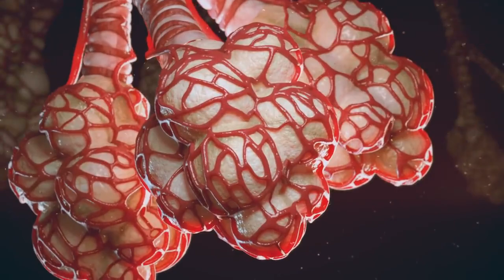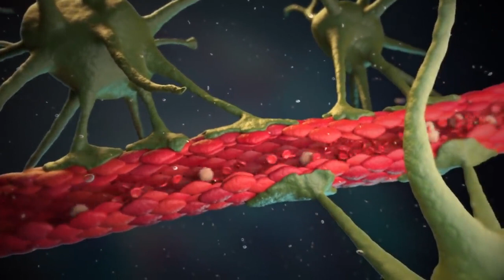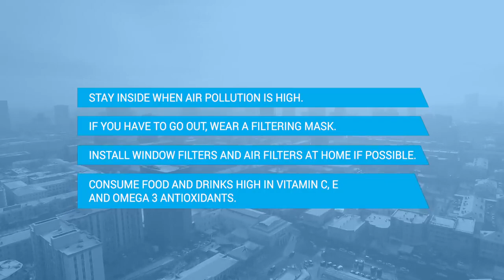What does Air Pollution PM 2 5 do inside children's body and brain English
Máy lọc không khí tĩnh điện E400
Model: E400
Hãng sx: Elixair – Phần Lan

Ưu điểm của máy lọc công nghệ tĩnh điện

Loại bỏ
Toàn bộ hạt bụi lớn hơn 0.19 uM
Vi rút
Vi khuẩn
Nấm
Bào tử nấm
Độc tố nấm
Mùi thuốc lá
Hợp chất hữu cơ
Phấn hoa
Bụi vải
Lông vật nuôi
Không
Phải thay thế lọc HEPA
Tạo ozone
Dễ dàng sử dụng
Chi phí chạy máy thấp
Máy chay liên tục trên 30 năm
Không phải thay thế lọc HEPA, chỉ cần rửa bộ lọc điện tử bằng nước
Sau 15 phút hoạt động, không khí trong phòng sạch hơn và dễ thở hơn
Máy hoạt động êm ái, không ảnh hưởng đến giấc ngủ của em bé
Công nghệ lọc qua 3 bước:

Lọc thô loại bỏ các hạt có kích cỡ lớn
Bộ lọc điện tử loại bỏ các hạt có kích cỡ lớn hơn 0.19 uM; vi khuẩn vi rút và bào tử nấm
Bộ lọc than hoạt tính loại bỏ mùi và khí hữu cơ bay hơi